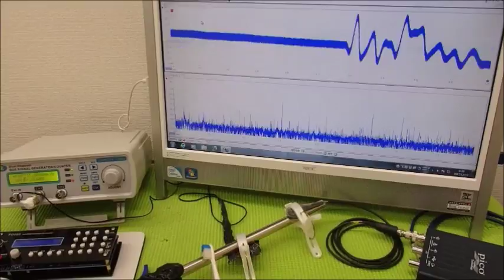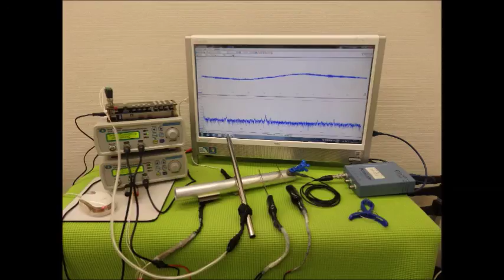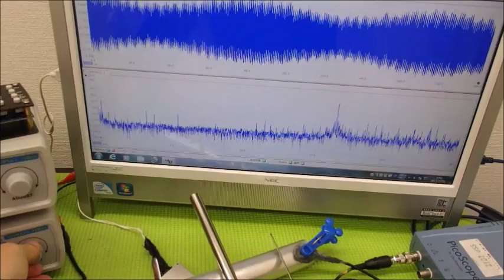オリジナル超音波プローブの「発振・制御」技術 ultrasonic-labo